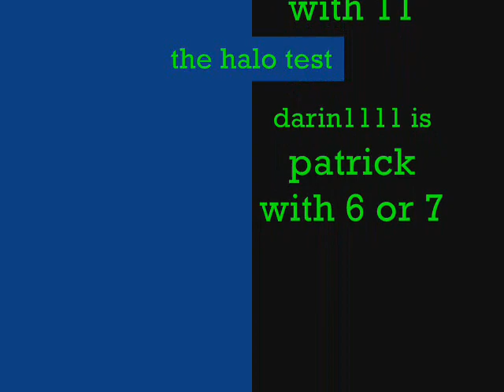darin1111 vs chunk3ymonk3y 1v1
darin1111 good giy and chunk3y monk3y the horrible person j.k  go in 1v1 in halo reach to finaly  see who is better i will win in the end or will i it gana be good he he he2 shots to  kill  or 1 shot to the head manam and 1 grenade
no radar no sheld recharge